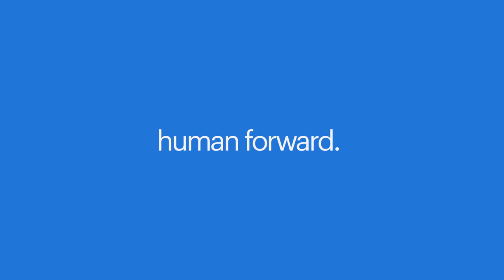estamosaqui braga- Randstad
2 dias. 1 cidade. Muito talento. Foi assim o estamosaqui em braga. Continua a viagem connosco